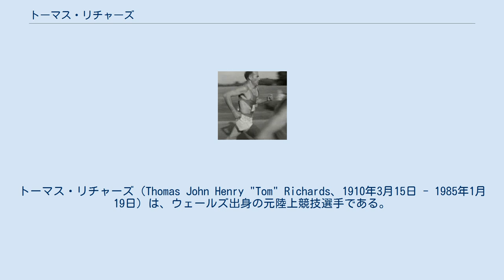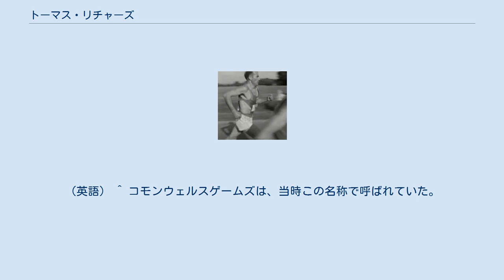トーマス・リチャーズ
トーマス・リチャーズ（Thomas John Henry "Tom" Richards、1910年3月15日 - 1985年1月19日）は、ウェールズ出身の元陸上競技選手である。
彼は、1948年に開催されたロンドンオリンピックのマラソンで銀メダルを獲得した。
 ウェールズ出身のリチャーズは、ロンドンオリンピックのイギリス代表としてマラソンに出場した。
1948年8月7日に実施されたマラソンには、41人の選手が出場し、そのうち30人が完走した。
レースを終始リードしていたのは、ベルギー代表のエティエンヌ・ガイイだった。
しかし、ガイイはゴールのウェンブリー・スタジアムに最初に戻ってきたものの、残り400メートルというところで転倒を繰り返し、40年前に同じロンドンで起きたドランド・ピエトリの悲劇のゴールシーンと酷似した状態になってしまった。
その間に、アルゼンチン代表のデルフォ・カブレラとリチャーズがガイイに先行してゴールに入った。
リチャーズはカブレラと16秒の差で銀メダルを獲得することになった。
 彼は1950年のブリティッシュ・エンパイア・ゲームズにウェールズ代表としてマラソンに出場し、5位の成績を残している。
その後1985年にロンドンで死去した。
 ^ Olympic Athletes Born in Upper Cwmbran, Torfaen, Great Britain 2011年12月4日閲覧。
（英語） ^ Athletics at the 1948 London Summer Games:Men's Marathon 2011年12月4日閲覧。
（英語） ^ コモンウェルスゲームズは、当時この名称で呼ばれていた。